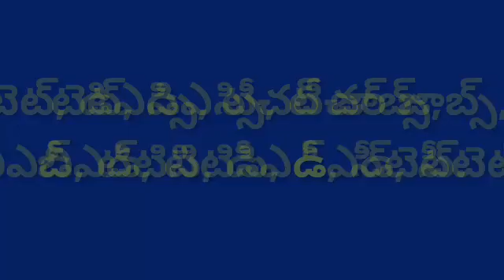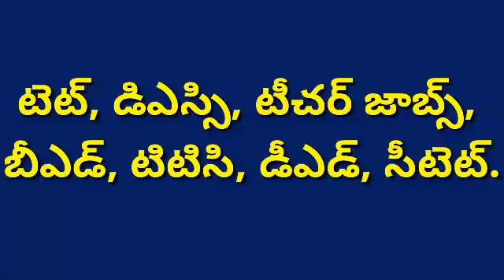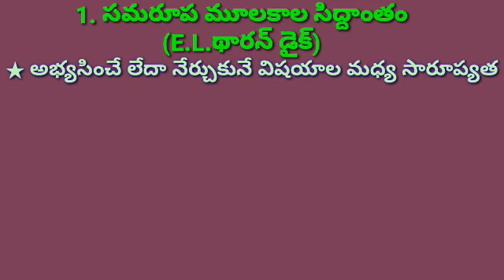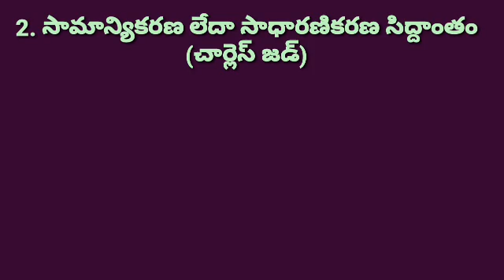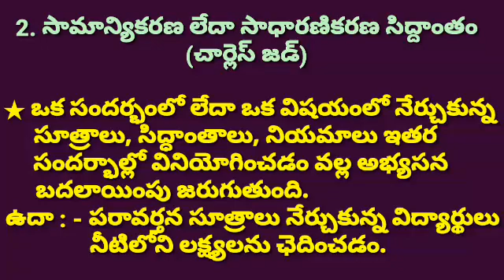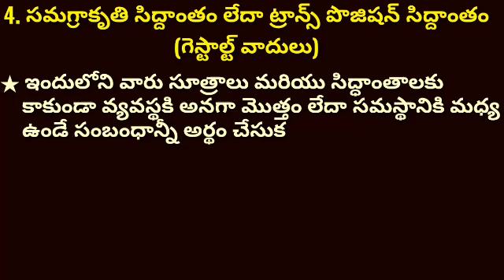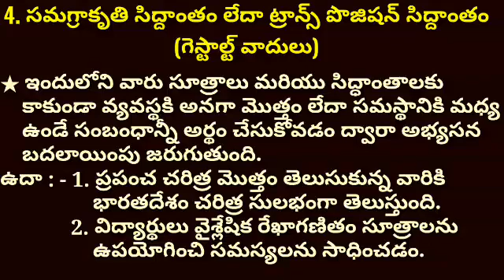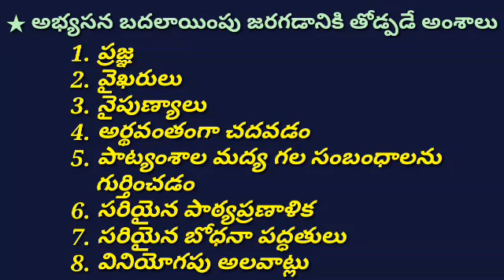Pedagogy, psychology, child development for dsc, tet - అభ్యసన బదలాయింపు సిద్ధాంతాలు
This video for dsc tet exams in this is important topic is abhyasana badalaaimpu siddantam.
So pls share the video and like this.